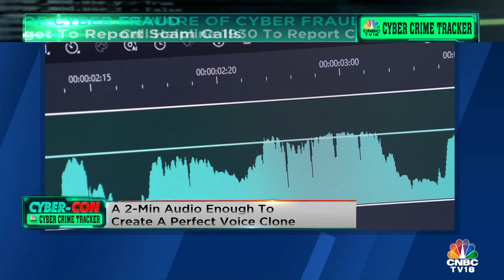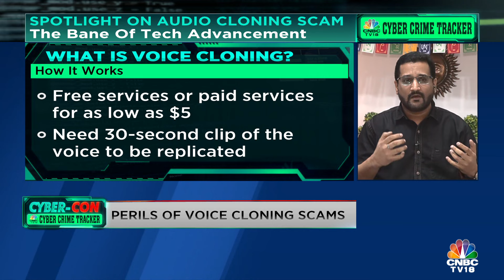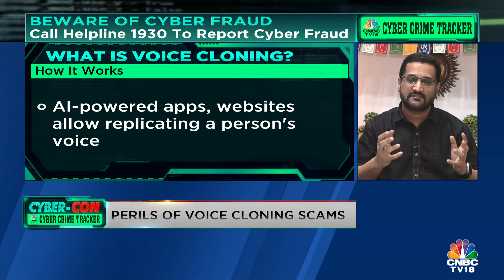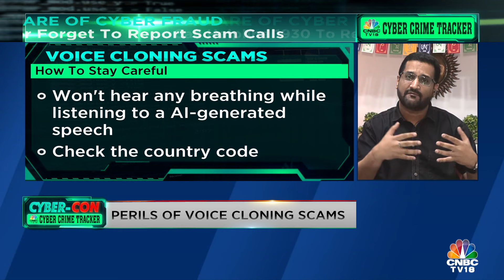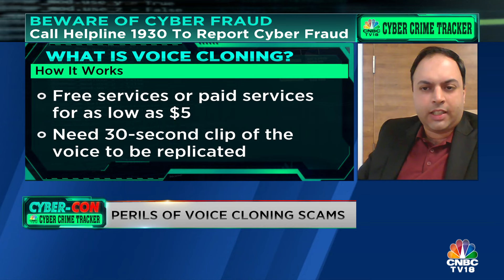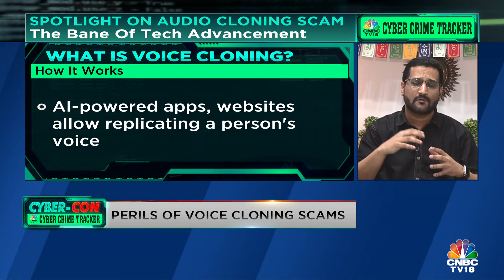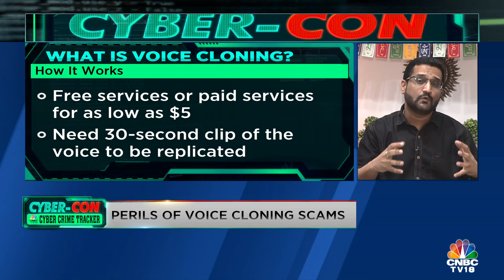The Perils Of Voice Cloning: How AI Is Being Misused To Cheat People? | Cyber-Con | CNBC TV18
THE PERILS OF VOICE CLONING

- How AI is being misused to cheat people?
- How a 2 minute audio clip is enough to create a 'perfect' voice clone
- Why you need to stay 'Vigilant'

Santia Gora and Archana Solanki decode the modus operandi with Cyber Security Experts

n18oc_business